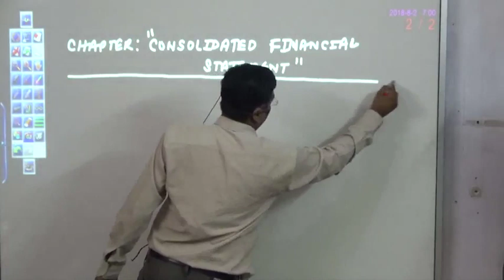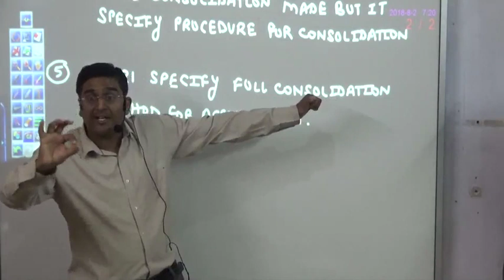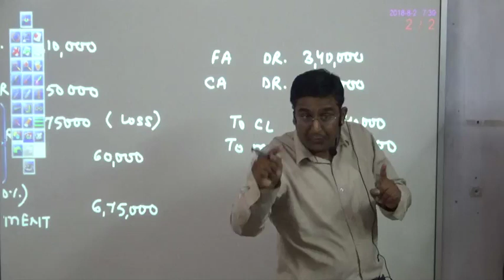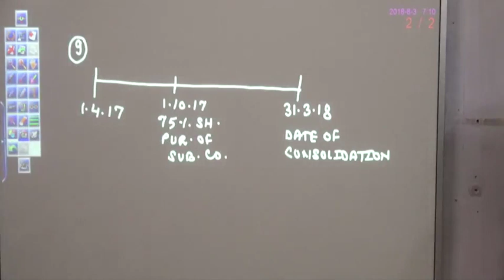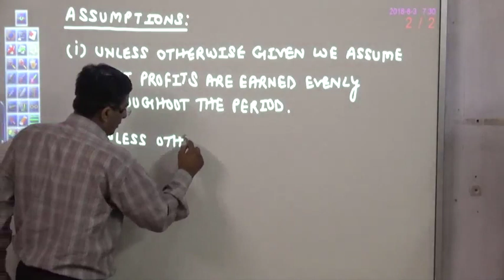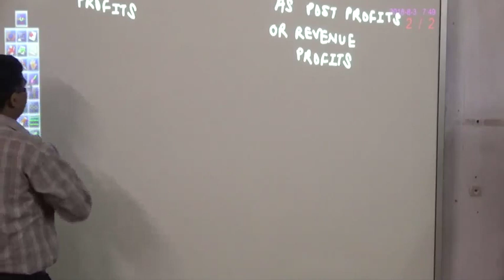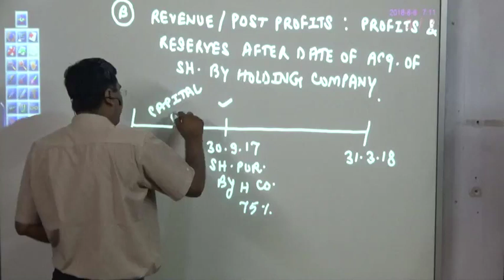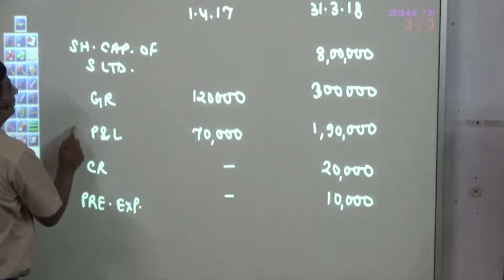Consolidation PART 1 FOR CA AND CMA FINAL